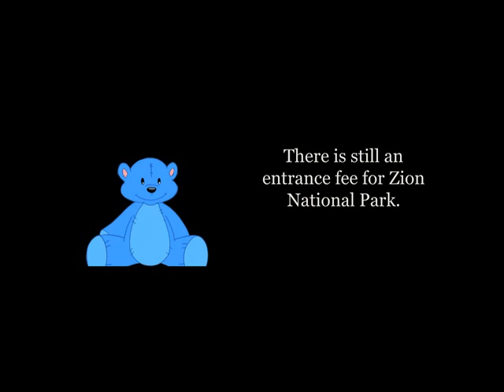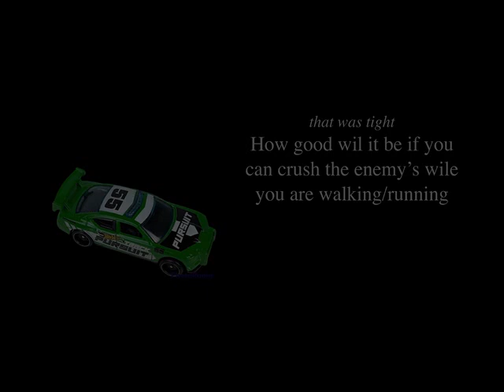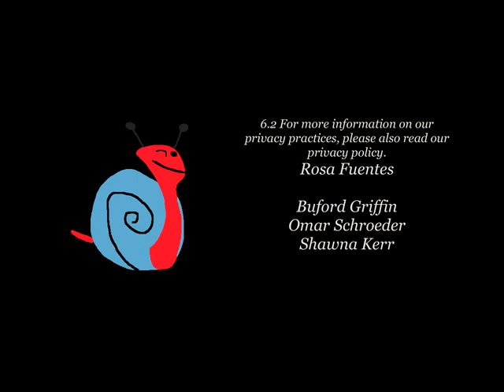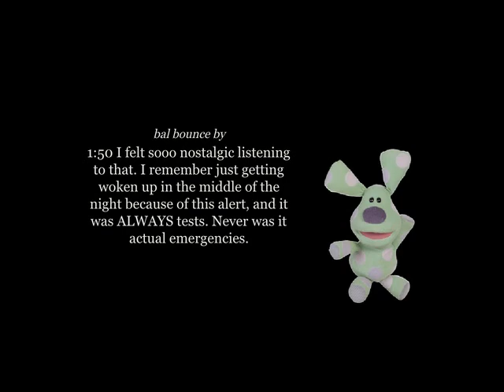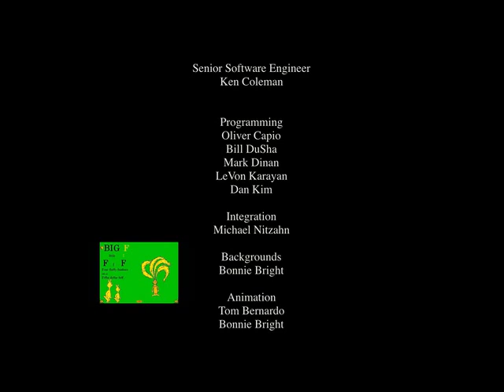All Voices Random All Text To Credits